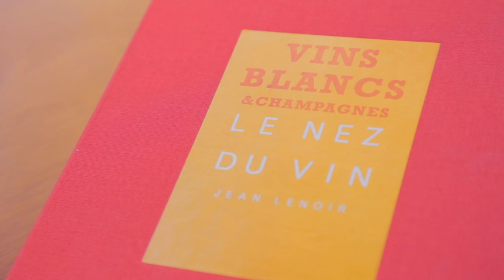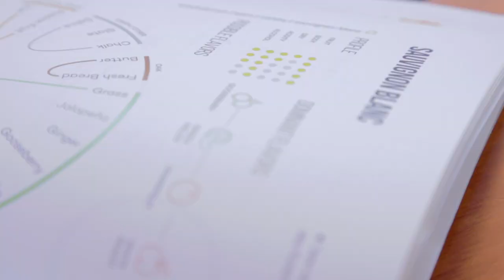Cata: Sancerre Comte LaFond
Empezamos una nueva serie de videos donde pasearemos por Francia y empezamos por la zona de Loire con un Sancerre de Comte LaFond

¿Te interesaría probar nuestros vinos Lavigna?